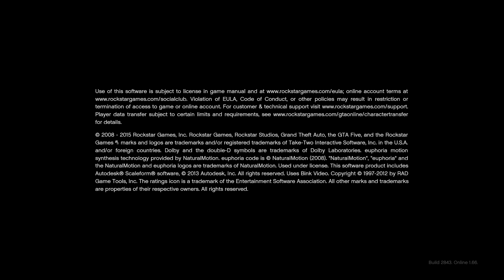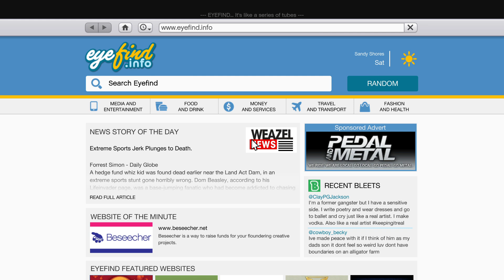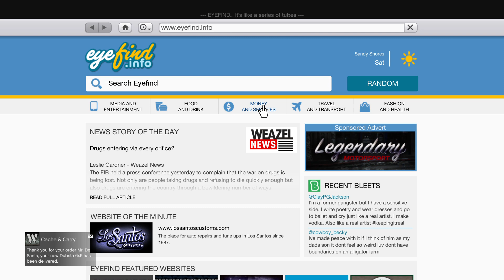Crash into drainage ditch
Bought a helicopter